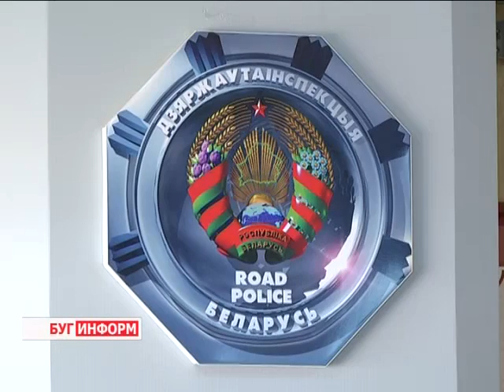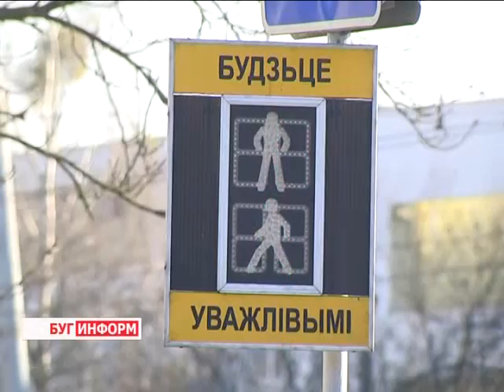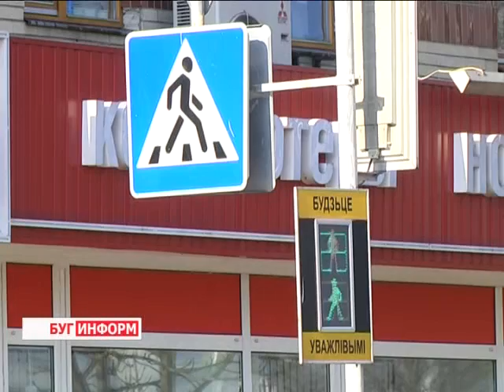2014-04-01 г. Брест Телекомпания "Буг-ТВ". Открытое судебное заседание в ГАИ.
Согласно статистике, во всём мире именно алкоголь является самой распространённой причиной серьёзных аварий на дороге. Человек, употребивший спиртные напитки теряет координацию и объективность оценки ситуации за рулём. А потому, введение закона, ужесточающего наказание за пьяные рандеву, многие в нашей стране восприняли положительно, надеясь, что это поможет сделать дороги безопаснее.
И положительная динамика в этом вопросе уже есть, но пока, к сожалению, далеко не каждый автовладелец готов следовать букве закона. Сегодня в городе над Бугом состоялось очередное судебное заседание по делу водителя - «повторника».